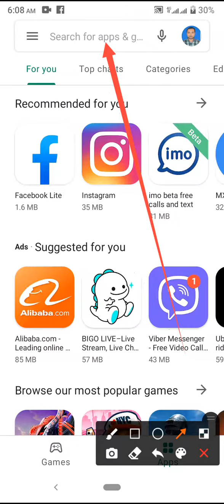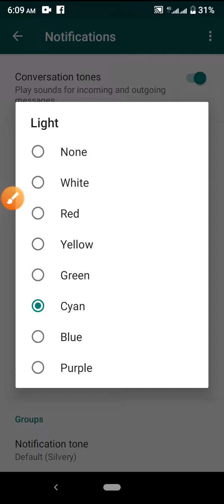How to WhatsApp message light blue colour setting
This video name is How to WhatsApp message light blue colour setting

# WhatsApp # WhatsApp setting # WhatsApp notification Setting